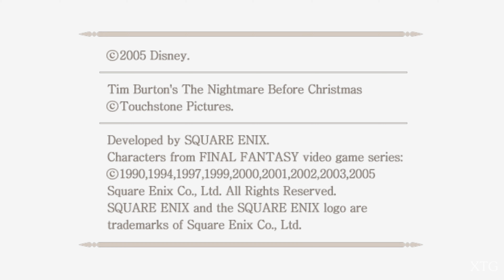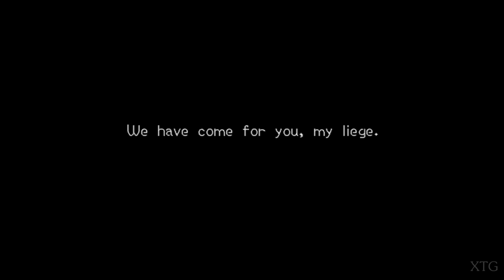Kingdom Hearts II Final Mix PS2 Gameplay HD (PCSX2)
Kingdom Hearts II Final Mix PS2 Gameplay
PCSX2 Settings:
Renderer: OpenGL (Hardware)
Interlacing (F5): Auto
Texture Filtering: Bilinear (PS2)
Internal Resolution: 8x Native
Anisotropic Filtering: 16x
Mipmapping: Basic (Fast)
CRC Hack Level: Automatic (Default)
(✓) Enable HW Hacks:
(✓) Wild Arms Offset
My PC Specs:
CPU: Intel Core i7-4790K
GPU: GeForce GTX 1070
Ram: 16GB
OS: Microsoft Windows 10 Pro